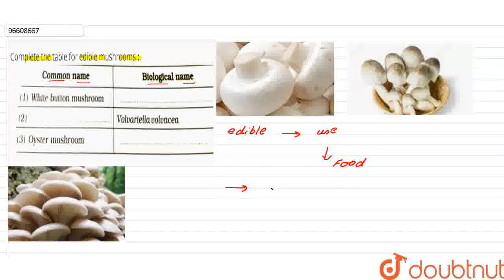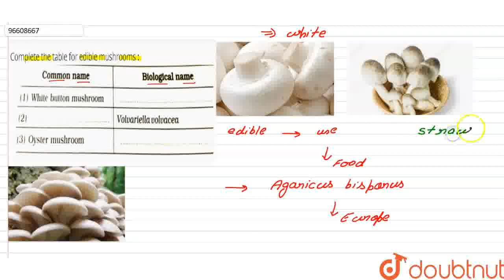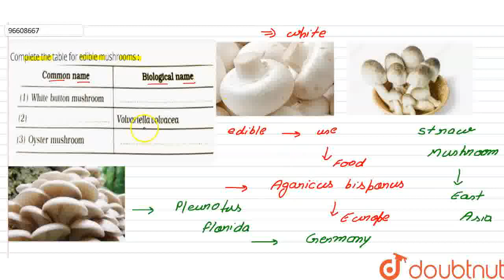Complete the table for edible mushrooms : | CLASS 12 | MATCH THE COLUMNS/MATCH THE PAIRS/COMPLE...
Complete the table for edible mushrooms :
Class: 12
Subject: BIOLOGY
Chapter: MATCH THE COLUMNS/MATCH THE PAIRS/COMPLETE THE TABLE
Board:Maharashtra Board

👉 Have Any Query? Ask Us.